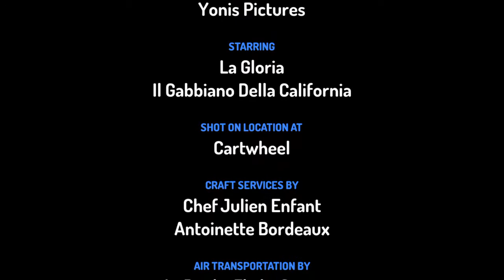La Gloria Sta Facendo La Capriola